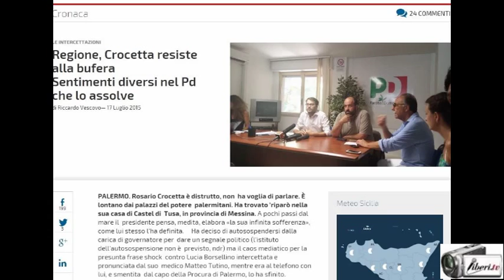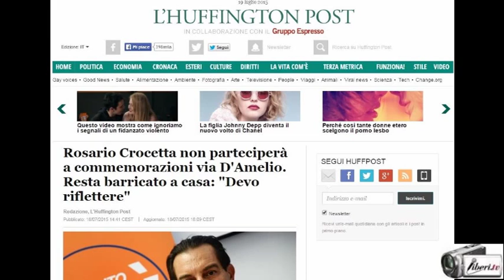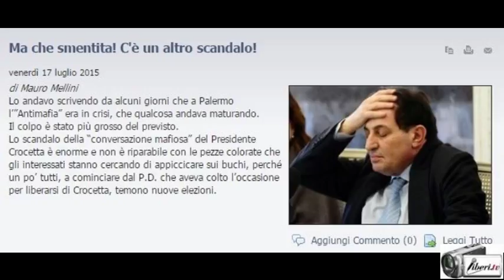Caso Crocetta - Tutino, Mauro Mellini: "Antimafia Sputtanata"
di Mauro Mellini
Lo andavo scrivendo da alcuni giorni che a Palermo l’”Antimafia” era in crisi, che qualcosa andava maturando.
Il colpo è stato più grosso del previsto.
Lo scandalo della “conversazione mafiosa” del Presidente
Crocetta è enorme e non è riparabile con le pezze colorate che gli interessati stanno cercando di appiccicare sui buchi, perché un po’ tutti, a cominciare dal P.D. che aveva colto l’occasione per liberarsi di Crocetta, temono nuove elezioni.